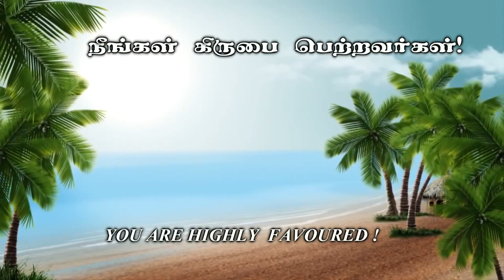வறுமை மாற... - கிருபையின் துளிகள் 1171 (Drops Of Grace 1171)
Address :
Apostolic Fellowship Church,
12B/4, Thaikkapatti Street,
Near Jeyamadha Poultry Farm,
Srivilliputtur – 626125

Offerings can be sent to:

Bank : State Bank of India
A/C Name : Ezra venkatesh
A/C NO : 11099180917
Branch : Srivilliputtur
ifsc code : SBIN0000921

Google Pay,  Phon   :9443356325